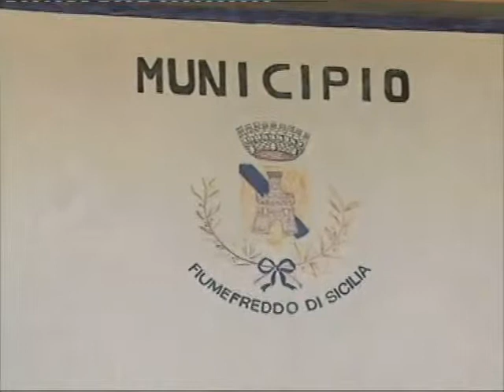Fiumefreddo di Sicilia Protocollo d'intesa tra comune e università